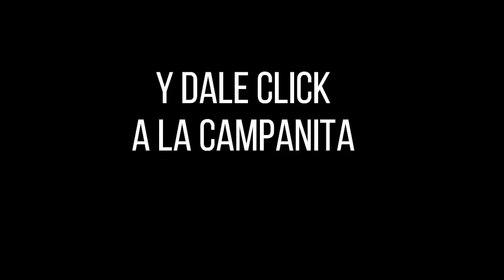Loteria del Quindio Resultado JUEVES 10 de marzo 2022 ✅🥇🔥💰 PREMIO MAYOR Y PREMIOS SECOS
Hola buenas noches, te presentamos los resultados de las loterías y chances en Colombia, vamos con el Resultado para la Lotería del QUINDIO del JUEVES 10 de marzo de 2022.

lotería Quindío
lotería Quindío
lotería Quindío
Quindío lotería